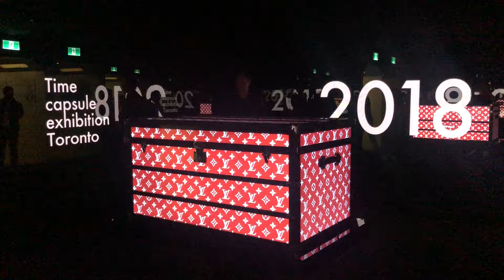Louis Vuitton Time Capsule Museum Toronto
Visit the Louis Vuitton Time Capsule Museum at Union Station